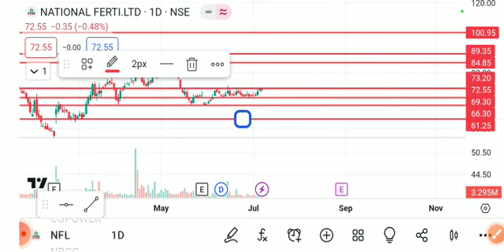NFL SHARE LATEST NEWS TODAY,NFL SHARE ANALYSIS,NFL SHARE TARGET,NFL SHARE LATEST NEWS,NFL SHARE NEWS